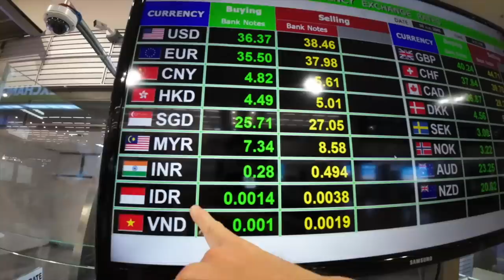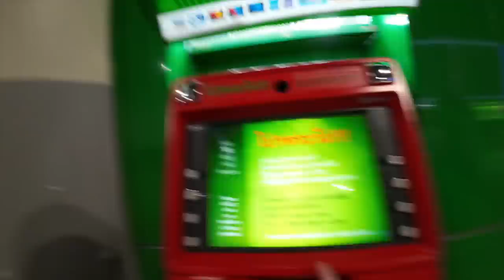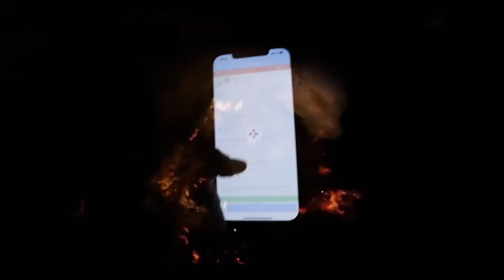I'M BACK TO BACKPACKING! (Thailand Daily Vlog #1)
Backpacking Thailand was how I first started traveling and now I have come back to travel Thailand in 2022 on a daily budget of $50. I'll be posting these videos daily. Hope you join us!

Learn How to build yourself a 6-figure or even 7-figure business like mine